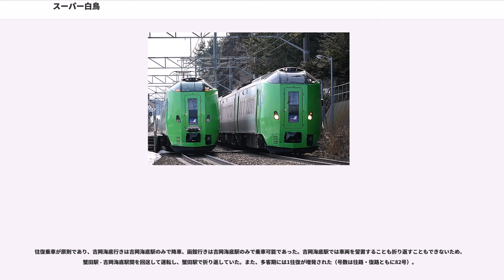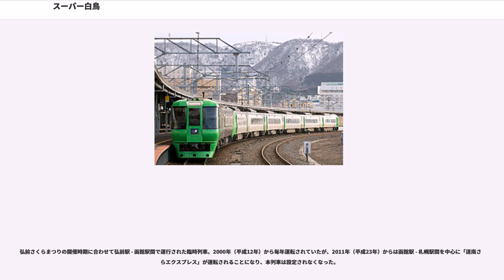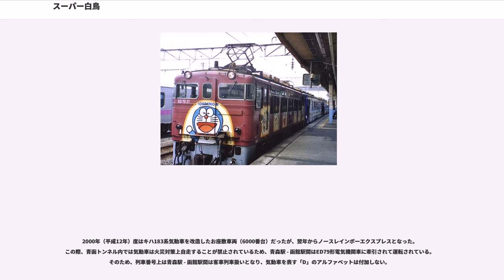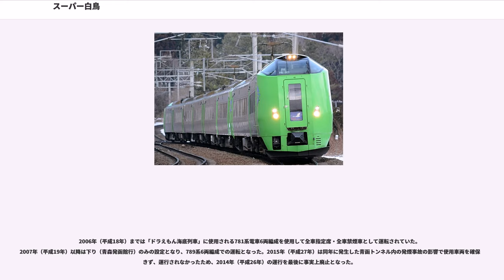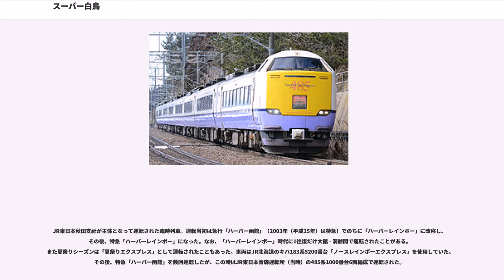スーパー白鳥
スーパー白鳥（スーパーはくちょう）および白鳥（はくちょう）は、東日本旅客鉄道（JR東日本）と北海道旅客鉄道（JR北海道）が、新青森駅 - 函館駅間を奥羽本線・津軽海峡線（津軽線・海峡線・江差線・函館本線）経由で運行していた特別急行列車。

本項では、青森県と北海道を結んでいた列車の沿革についても併せて記載する。

青森県と北海道を連絡する特急「白鳥」・「スーパー白鳥」は、2002年（平成14年）12月1日に東北新幹線が八戸駅まで開業したのを機に、八戸駅での東北新幹線との接続、及び津軽海峡線の快速「海峡」の置き換え目的で、八戸駅・青森駅 - 函館駅間で運転を開始した。

「海峡」は青函トンネルが開通した1988年（昭和63年）3月13日に運行を開始していたが、運行開始より15年が経過した時点では、専用客車である50系客車とED79形電気機関車の老朽化が進行していたこと（共に経年車の改造）、折り返しで発生する機回しなど、客車列車特有の作業の煩雑さや速達化の限界が問題となっており、これらの問題を抜本的に改善するため、東北新幹線の盛岡駅 - 八戸駅間の開業を機に「海峡」を廃止して、青函間直通の昼行旅客列車を全列車電車特急化することが決定された。従来運行されていた特急「はつかり」の分も含め、列車本数は従来分を確保することとし、「はつかり」と「海峡」で時間帯が接近している列車については統合した。

2010年（平成22年）12月4日、東北新幹線の新青森駅までの全通にあわせ、新青森駅で東北新幹線と接続する特急として新たに運行を開始した。

2016年（平成28年）春、北海道新幹線の新函館北斗駅までの開業にあわせ、同年3月21日を最後に運行を終了し、新幹線開業日である同年3月26日をもって廃止となった。

列車名は北海道亀田郡七飯町の大沼に飛来する渡り鳥のハクチョウ（オオハクチョウないしはコハクチョウ）が由来とされており、新幹線「はやて」や八戸駅 - 青森駅・弘前駅間の特急「つがる」と共に一般公募により決定された。応募総数第1位は「海峡」、第2位は「つがる」で、「白鳥」は第11位だったが、「本州と北海道を結ぶ特急のイメージにふさわしい。」という理由で採用となった。「白鳥」と「スーパー白鳥」の列車名の違いは、使用車両の違いによるものである。「スーパー白鳥」および789系で代走した際の「白鳥」のヘッドマークには、駒ヶ岳をバックに大沼を飛ぶ白鳥の姿が描かれている。

廃止前までの運行概況は次の通り。定期列車は全列車が新青森駅 - 函館駅間で運転されており、「スーパー白鳥」が8往復、「白鳥」が2往復設定されている。ただし臨時列車の「白鳥」の内、午前の1往復は青森駅 - 函館駅間で運転されていた。

新青森駅で東北新幹線「はやぶさ」・「はやて」に接続するダイヤを組んでおり、号数も基本的に接続する「はやぶさ」・「はやて」に合わせていた。日中の列車は、函館駅で特急「北斗」・「スーパー北斗」に接続し、函館駅では対面乗り換え（函館駅5・6番のりばおよび7・8番のりば）が考慮されていた。

列車番号は号数+4000M。「スーパー白鳥」と「白鳥」の基本的な停車駅に差異はない。

特急列車を利用するには特急料金が必要だが、蟹田駅 - 木古内駅間は特例として乗車券だけで特急列車に乗車できた。この区間に普通列車が運行されていないためで、当該特例区間内の駅間での普通車自由席を利用した場合に限られる。特例区間内であっても指定席やグリーン車を利用した場合、自由席であっても特例区間外にまたがって乗車した場合は、実際に乗車した全区間の特急料金が必要となる。この特例は「青春18きっぷ」・「北海道&東日本パス」などの「普通列車に限って利用可能」という特別企画乗車券でも適用されていた。

また、新青森駅 - 青森駅間にも同様の特例が両駅相互間の普通車自由席に乗車する場合に限り適用される。この区間でも普通車指定席やグリーン車に乗車する場合や、新青森駅から青森駅を越えて津軽海峡線（津軽線）の函館方面の特急列車に通して乗車する場合には、新青森駅 - 青森駅間の特急券も必要となる。以前は「青春18きっぷ」「北海道&東日本パス」にはこの特例は適用されなかったが、2012年（平成24年）夏季より適用されるようになった。

車内販売は全区間でJR東日本の関連会社である...